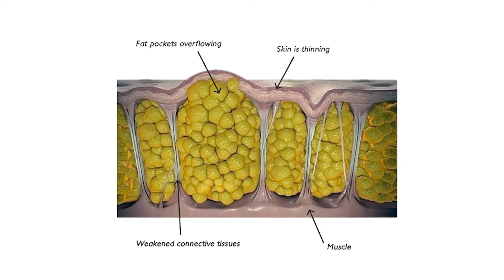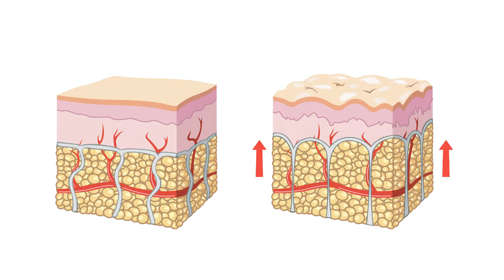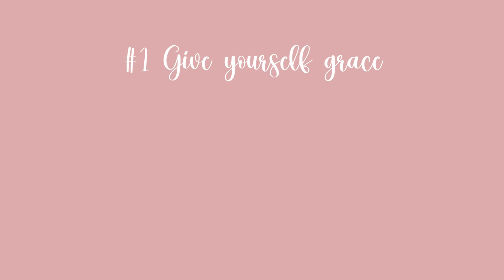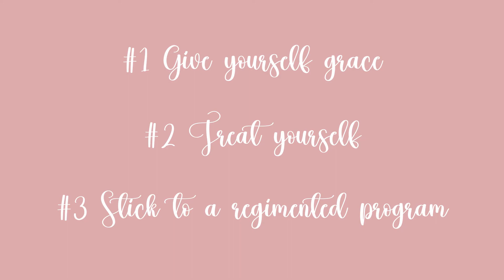Can You Get Rid of Cellulite with Exercise | Training with BodyByBree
Have you ever wondered whether or not you can eliminate cellulite with exercise? Watch this video to learn what you can do to get rid of cellulite with exercise.

Next, watch Your Body Type Quiz | Lifestyle with BodyByBree

 My name is Bree Cox and I have been a Certified Personal Trainer for over 14 years and I love helping women and men transform their lives. I am also a Certified Nutrition Specialist and specialize in Pre and Post Natal Fitness.

My goal is to help you feel empowered through healthy sustainable habits.

💪🏽 Try 2 Weeks Free with the BodyByBree Training App
Options for beginning or advanced, 🏠  at home or 🏋🏻 at the gym: